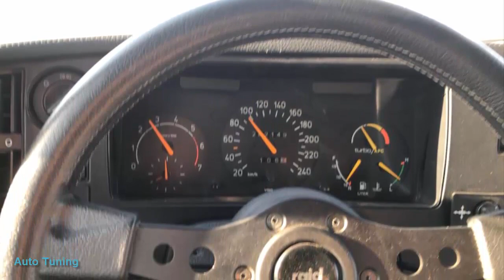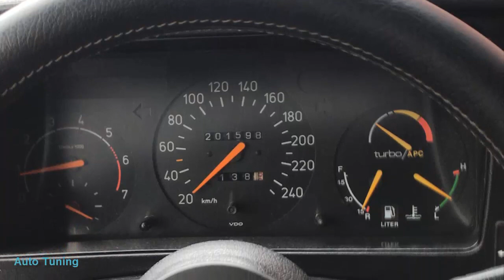Tuning Saab 900#SUPERAUTOTUNING!!!!!!!!!!!!!!